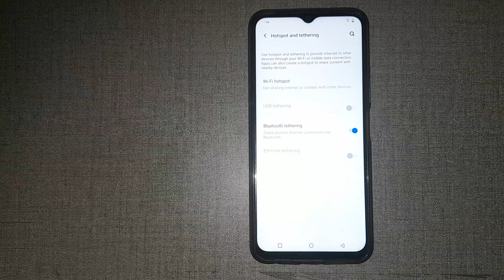how to off bluetooth tethering in vivo t1x | bluetooth tethering setting kaise off kare